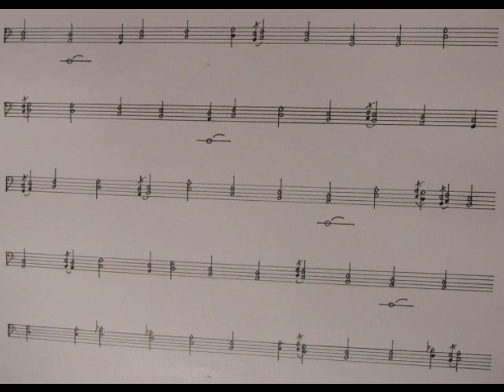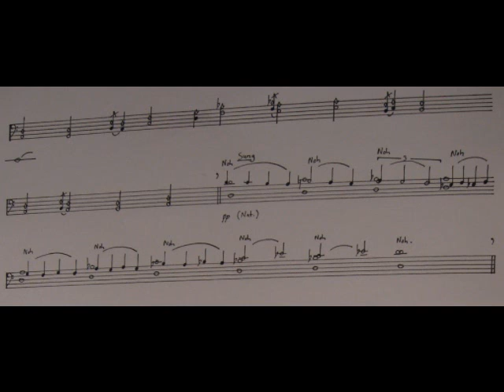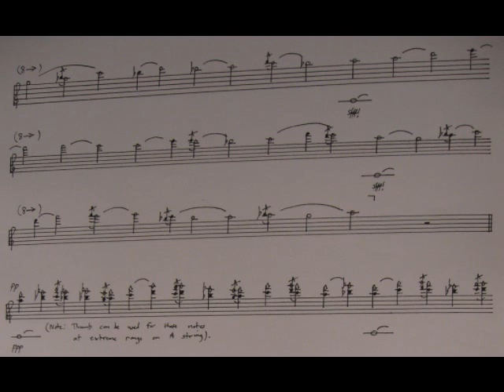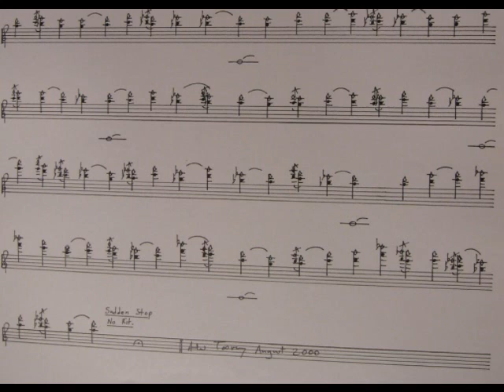Andrew Toovey - Noh for cello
Noh (2000) is for solo cello with gong and cellist singing while playing the cello. Edited version to fit the 10 minutes, is usually about 16 minutes, so two sections cut in this version. Still gives a clear idea of this slow piece, where a long melody is played in different ranges of the cello punctuated by a short refrain sung by the cellist. Anton plays the cello and sings. Inspired by Japanese theatre 'Noh' which is very ritualistic, slow and static in style. You can follow the music score as you listen to the music.